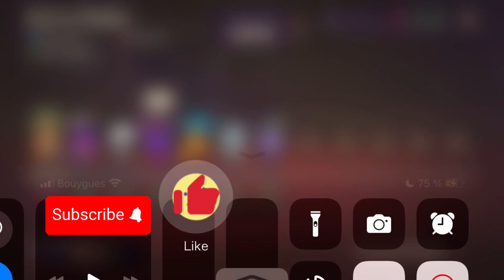Petite vidéo sur suspect manoir mystère avec les abos et les potes (partie 1) 😁😁😁